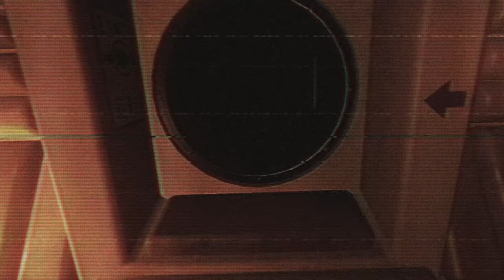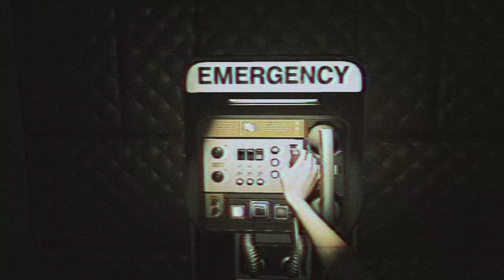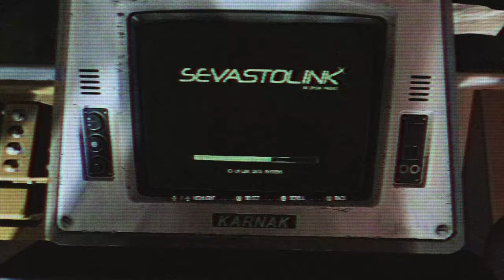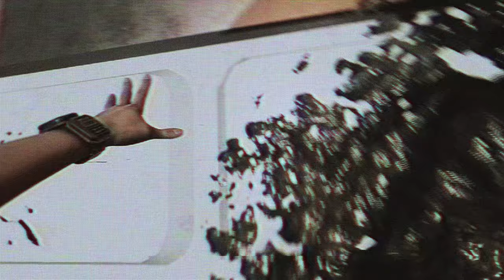Alien: Isolation - The Last Tape (FOUND FOOTAGE) + Insane AI Mod | 10th Anniversary Special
Happy 10th Anniversary Alien Isolation! Amanda Ripley's last known whereabouts aboard the fated USCSS Torrens after its voyage to Sevastopol Station are purportedly revealed in this recovered cassette tape. Her fate is unknown. The Weyland-Yutani Corporation has expressed keen interest in obtaining and preventing the public release of this footage, as well as any information on Ripley's whereabouts.

A full-length series depicting the immediate and frantic horror of ALIEN in found footage format, with a lo-fi cassette visual and sound aesthetic authentic to the universe established in 1979's ALIEN. Hope you enjoy!

Alien: Isolation Nightmare Difficulty + Mods used:
Insane AI Mod